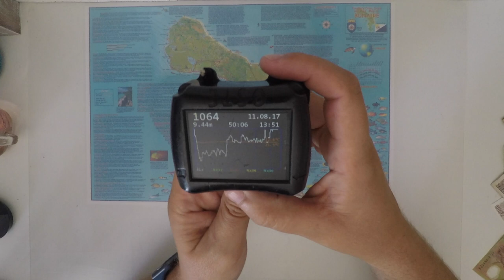Diving / Tech - mein Tauchcomputer OSTC2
Heute zeige ich euch meinen Tauchcomputer :)

TS3: DogPatch.server4voice.de

Let`s Play Systeme:
🎮 XBOX One 1TB Modern Warfare Edition

und

💻 OS X El Capitan
iMac (Retina 5K, 27'', ultimo 2014)
Prozessor 4 GHz Intel Core i7
RAM 16 GB 1600 MHZ DDR3
Grafikkarte AMD Radeon R9 M290X 2048 MB
Fusion Drive 3TB

und

📱Apple iPad Air2

💲 Wenn ihr mich unterstützen wollt, wäre es nett wenn ihr über folgenden Link einkauft :) ...
(REF-Link ihr zahlt nicht mehr und ich bekomme %te)